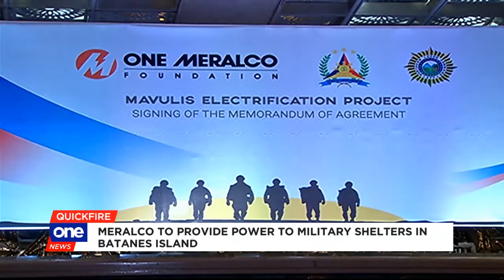Quickfire: Ex-VP Binay comeback?, Palace on JPE, Meralco-AFP power deal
RushHour Quickfire
-Binay camp confirms former VP eyeing a congressional seat in the 2019 polls
-Palace criticizes Enrile-Bongbong interview
-Meralco to provide power to military shelters in Batanes